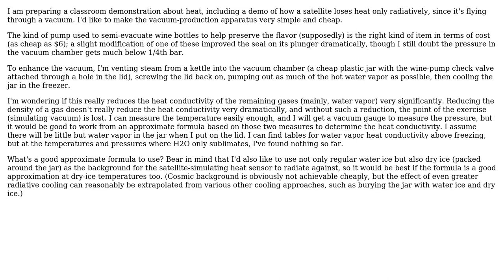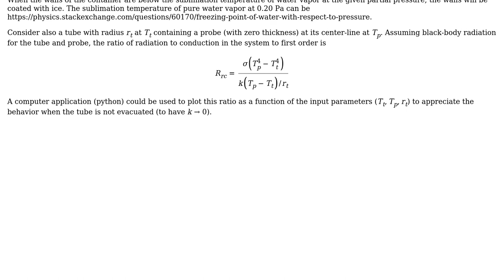Easily compute a good approximation of heat conductivity of cooled semi-vacuum (water vapor + air)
Engineering: Easily compute a good approximation of heat conductivity of cooled semi-vacuum (water vapor + air)

With thanks & praise to God, and with thanks to the many people who have made this project possible! | Content (except music & images) licensed under CC BY-SA | Music | Images & others | With thanks to user Michael Turner user Jeffrey J Weimer and the Stack Exchange Network Trademarks are property of their respective owners. You are responsible for your own actions.